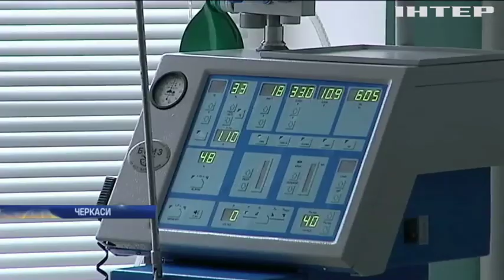В лікарнях Черкащини катастрофічно бракує медперсоналу